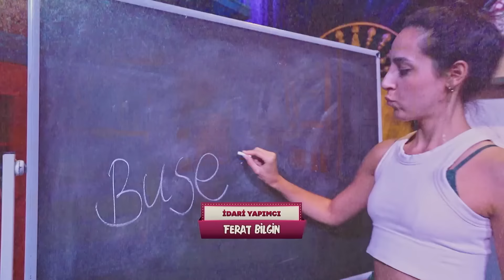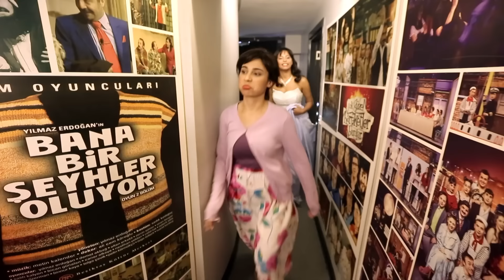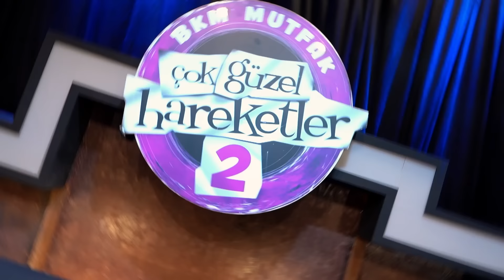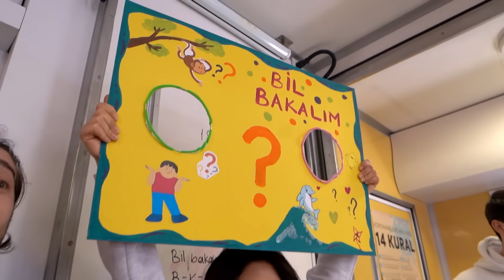Çok Güzel Hareketler 139. Bölüm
Açılış: 00:00
Alçak İrtifa: 03:06
Bal Ve Ayı 3: 23:50
Kızmı Birader 2: 39:00
Evlilik Tehdidi: 01:10:19
La Babamdan Masallar: 01:29:43